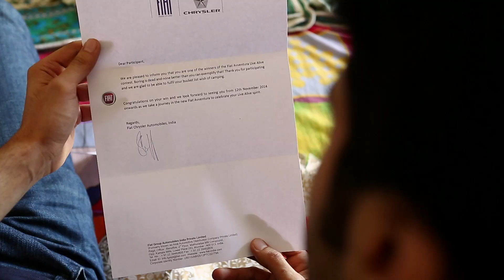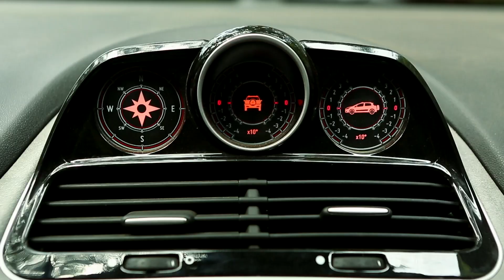FIAT Avventura - We made their adventure happen! #3